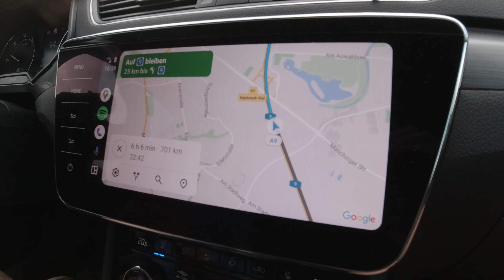Reisebericht Italien, Slowenien, Österreich, Friau. Mit dem Motorrad auf Tour in der Alpenregion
Einwöchige Tour, die eigentlich nach Bosnien geplant war. Aufgrund der Wetterlage ging es Spontan nach Italien.